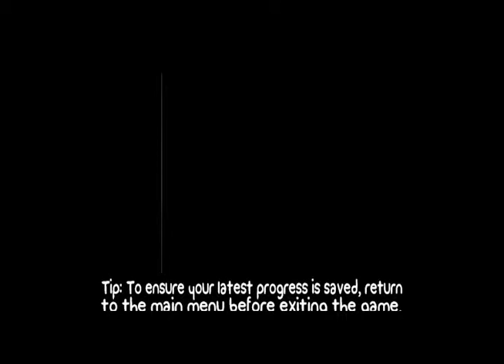Chris and Amari Play Battle Block Theater EP:1